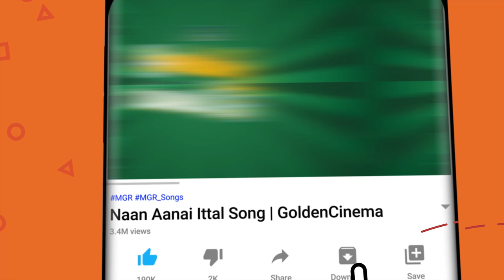வயல்வெளியில் களைப்பு தீர கேட்கும் தெம்மாங்கு பாடல்கள் | Tamil Themmangu Padalgal | 70s Old Songs HD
ShortFilms
Dubsmash
Special Programs
Events
Movie News